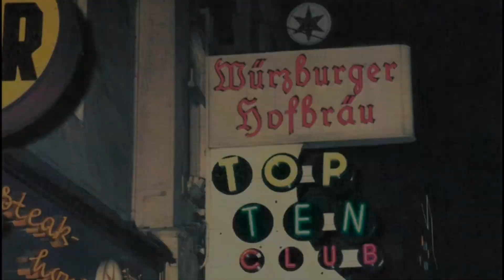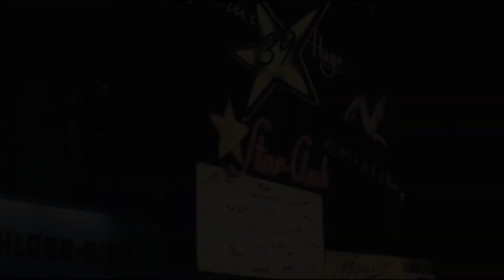Hamburg beatlemania with The Tonics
In the early 60s pop music history was written in St. Pauli. Hamburg's
colourful cosmopolitan red-light district was one of the most significant
places of modern pop culture in the years from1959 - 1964. Musicians
and bands from all over Europe, especially England, were given the opportunity to express themselves, to experiment and make their mark as
a band – Hamburg also became one of the birth places of a new generation whose life was decisively influenced, and sometimes completely
new-defined, by music.
American rock 'n' roll, as played by British bands for Hamburg's youth
in St. Pauli, was the blueprint for a new movement which would eventually go all around the world. The 60s produced an international youth
culture characterized by their own sound, look, language, and a new
euphoric joy of life.
The global messengers for this new sound and spirit were The Beatles,
who grew together in St. Pauli, becoming a professional live band. "We
grew up in Hamburg, not Liverpool," John Lennon used to say. There is no
place in the world where The Beatles spent more hours on stage – nearly
300 nights in two and a half years, more than 1000 hours on Hamburg's
stag

„Und wir wussten alle: Das ist was Großes, was wir hier
gerade erleben“.
„Die Sonne ging auf. Das Licht ging an“.
So beschreiben Rosi Sheridan-McGinnity und Manfred Oberdörffer das Gefühl,
als der Rock 'n' Roll in ihr Leben tritt. Sie sprechen für eine ganze junge
Generation, die sich Ende der 50er-Jahre vom Rock 'n' Roll erweckt fühlt und
diese neue Musik wie eine Explosion an Licht, Farben und Emotionen erlebt.
„Es war der Beginn einer neuen Zeitrechnung. Wir spürten, dass wir Teil von
etwas ganz Neuem waren“, schwärmt Oberdörffer weiter und das Glänzen in
seinen Augen und die Jugendlichkeit im Ton des 77-jährigen verraten, dass
sich dieses Lebensgefühl bis heute durch sein ganzes Leben zieht.
Oberdörffer startet mit seiner Band, den Allround Rockmen, 1959 im Osten
Hamburgs als Skiffle-Band. In den Sommermonaten verdient er sich als Eisverkäufer im Horner Freibad ein paar Mark dazu. Er wird dort von einigen
jungen Gleichgesinnten angesprochen (Helmut Franke: Gitarre, Horst Mewes:
Gitarre, Günter Golz: Bass, Jochen Hennings: Schlagzeug). So wird Oberdörffer
1959 Leadsänger der Allround Rockmen